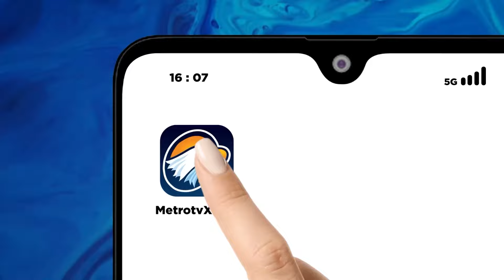Polisi Dalami Motif Pembakaran Rumah Wartawan di Medan - [Top News]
MetroTV, Polisi masih terus mendalami motif pembakaran rumah Wartawan Tribrata Tv Sempurna Pasaribu yang dilakukan oleh para tersangka, termasuk isi pemberitaan yang dimuat oleh korban.